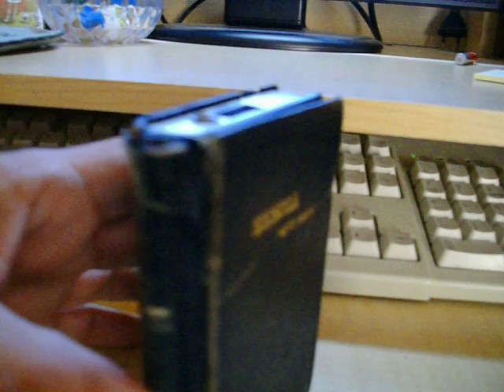ML 28477990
Video Migrado